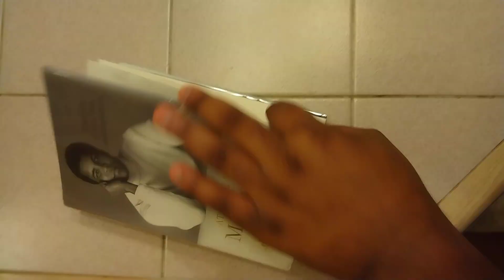RossAli Muhammad Ali Book 🥊